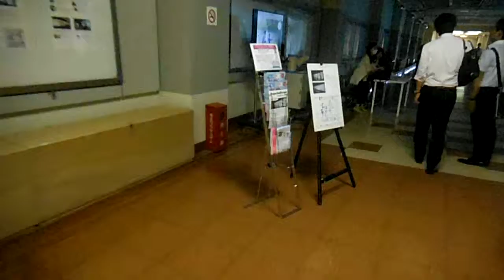DSCF4820新宿クリエイターズフェスタ20150902京王プラザホテル プロジェクションマッピング